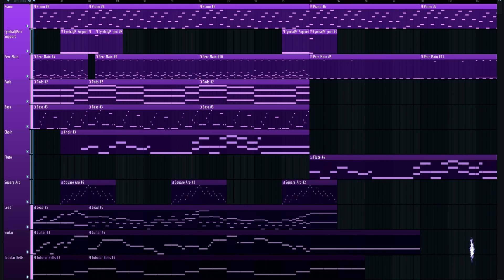I made a song using only Windows General MIDI sounds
MSGS is very fun to work with.